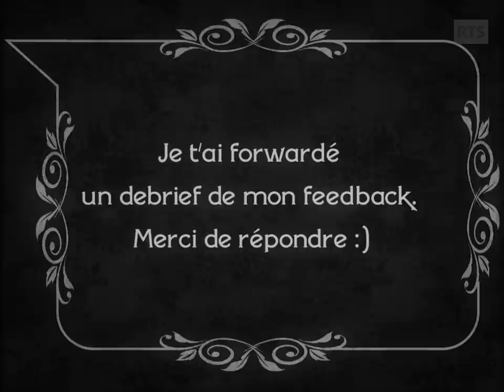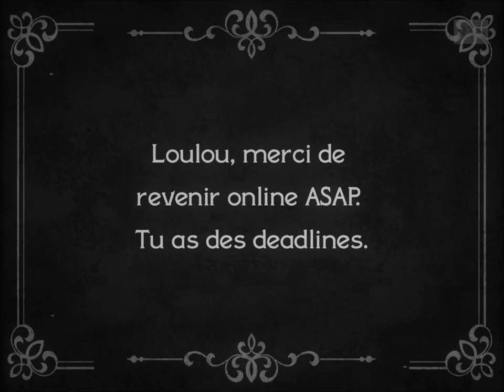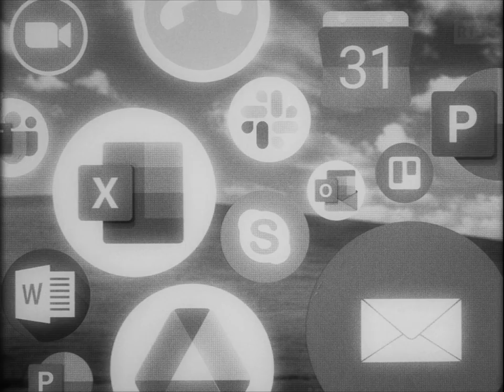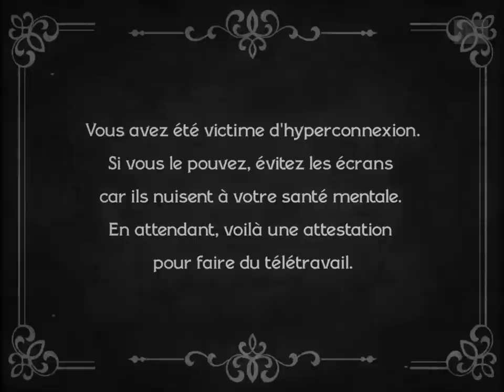Les Temps très modernes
Parodie des "Temps modernes" (Charlie Chaplin, 1936)

Écrit et réalisé par Ludo Jaccard

Musique composée et interprétée par Lucas Buclin

Avec:
Charlot: Vincent Kucholl
La digital nomade: Maude Golay
Le collègue: Greg Leresche
Le médecin: Antonio Troilo
Le collègue sur Insta: Léo Cappelle
La collègue: Lisa Magnin
Les collègues: l'équipe d'Opus One

Chef opérateur: Damian Malloth
Opérateur image et VFX: Nathan Haüsermann
Opérateur image et VFX: Guillaume Fischer
Assistant image: Léo Cappelle

Production design: Lisa Magnin
Directrice de production: Maude Golay
Produit par Les Productions 360